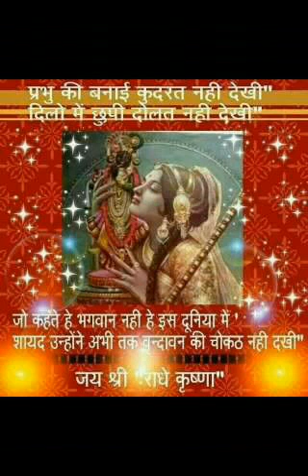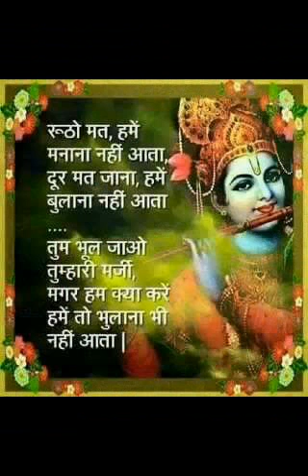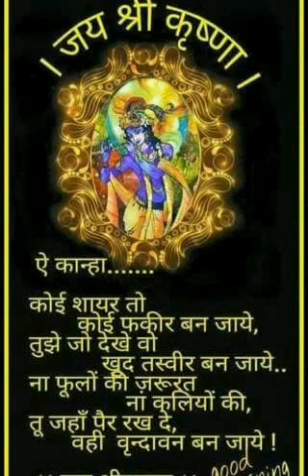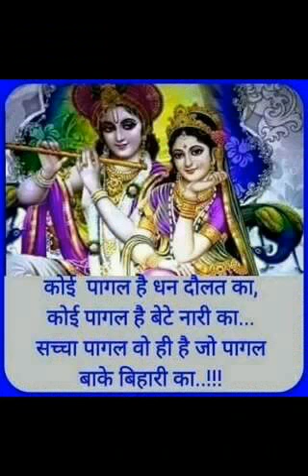Vikas rathore. com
Rathore